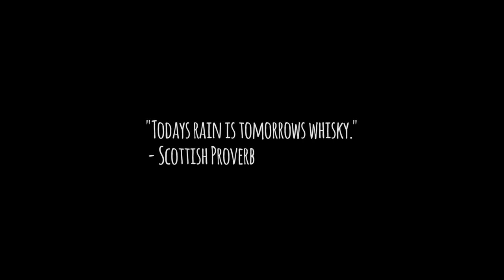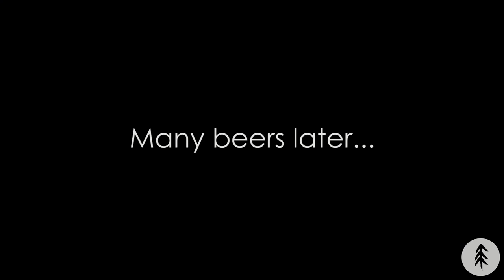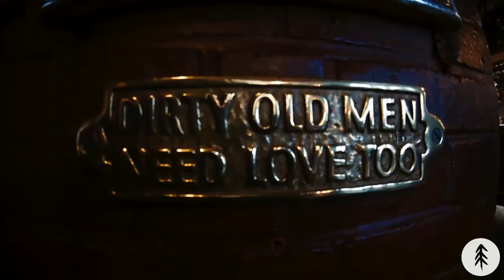Edinburgh Travel Vlog - Inspiring Capital / MUST DO's (Part II) 2017 // HD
Edinburgh is a spectacular city with history and charm. Join us as we venture in the old and new towns and hike up an extinct volcano!

Long Road ahead and Achaidh Cheide by Kenvin MacLeod